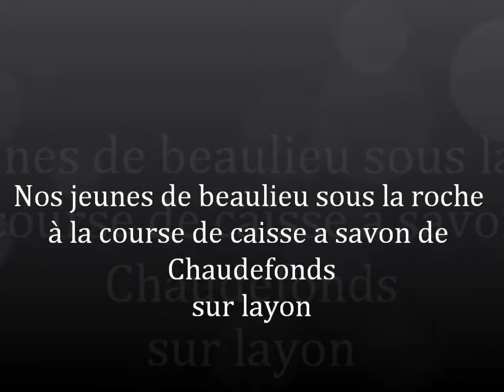caisse a savon à chaudefonds sur layon